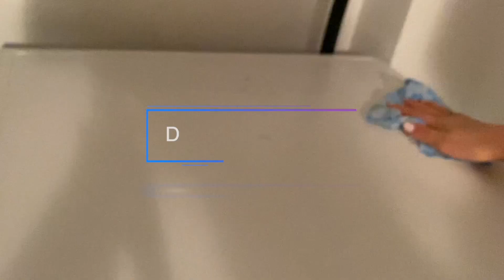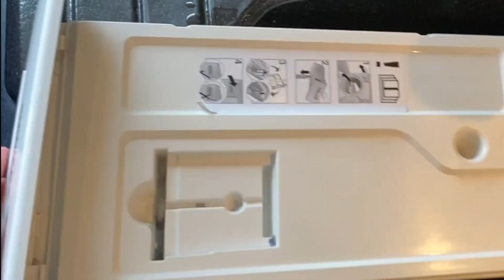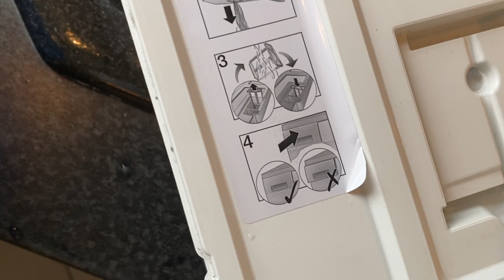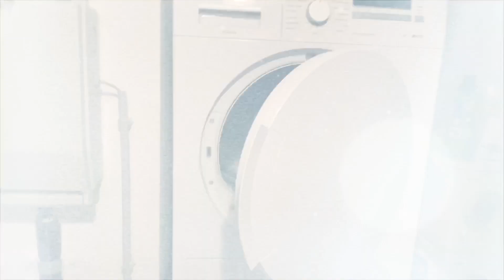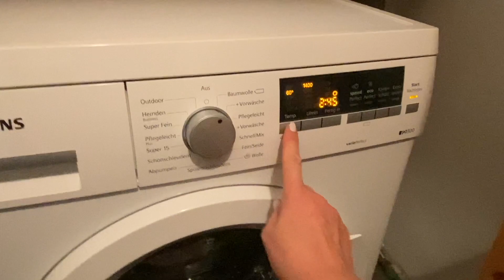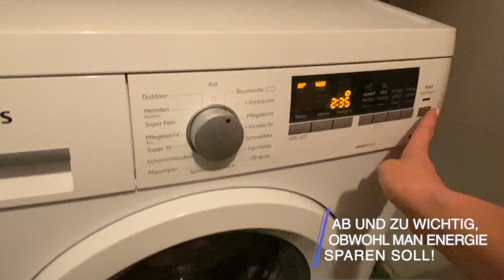Dinge, die man zu selten reinigt - WASCHKÜCHE - Trockner, Waschmaschine und Dyson V11 putzen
Hallo und herzlich Willkommen zu meinem heutigen Video!

Ich habe mich heute mal genauer in meiner Waschküche umgeschaut und festgestellt, dass auch hier so einige Geräte rumstehen, die jeden Tag funktionieren müssen, die man aber sonst etwas lieblos behandelt.
Dazu gehören der Trockner, die Waschmaschine und der Staubsauger. Diese drei "Objekte" reinige ich in diesem Video sehr gründlich und vielleicht fühlt Ihr Euch dadurch ja inspiriert, diesen Geräten auch etwas mehr Beachtung zu schenken, damit sie uns noch lange gute Dienste erweisen :-)

Liebe Grüße
Mel